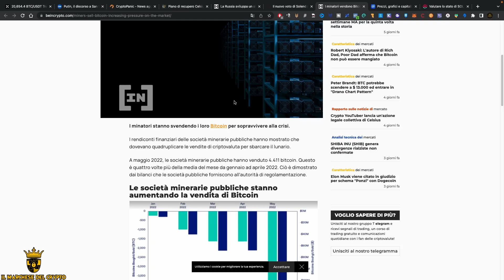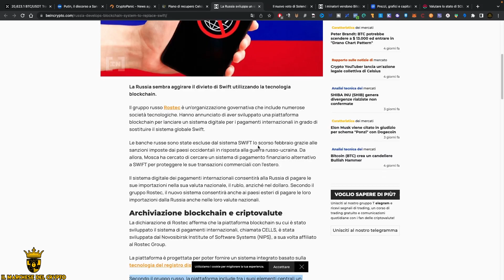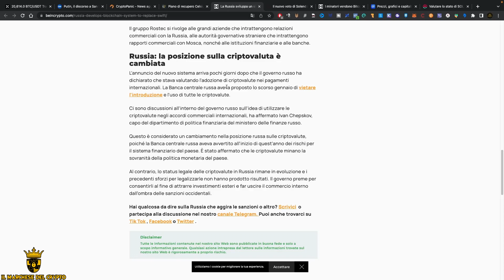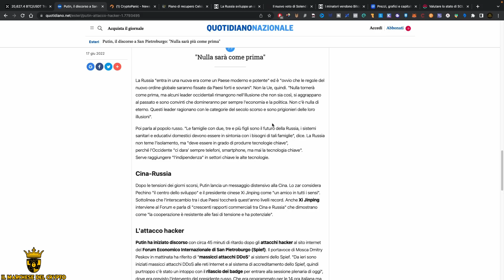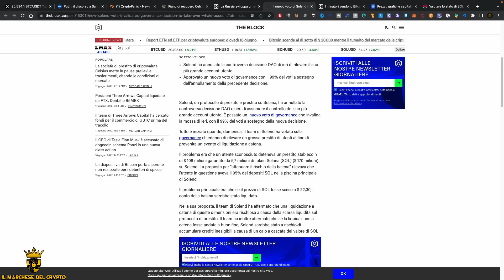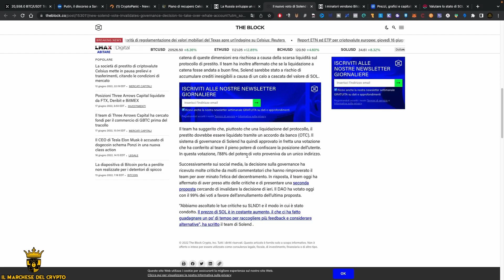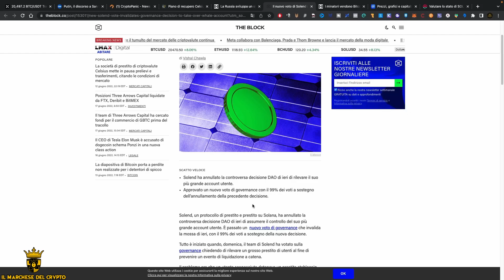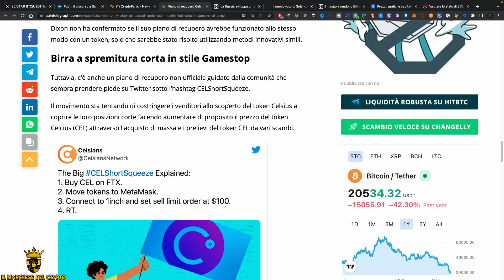🚨CRIPTO NOTIZIE🚨: BITCOIN, SOLANA, CELSIUS E RUSSIA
bitcoin la reazione del week-end dove ci porterà? I Miners si stanno sbarazzando di Bitcoin. La decentralizzazione per Solana e alcuni protocolli su di essa come Solend è una Utopia.
La Russia eviterà il Ban dello Swift in questo modo.
Discorso Di Putin al Forum economico di San Pietroburgo, Nulla sarà come prima.
Celsius Network come Bitfinex? ci sono speranze di rivederlo operativo?

00:00 intro
00:33 Analisi settimanale Bitcoin
02:50 I Miners si sbarazzano di Bitcoin
04:08 Russia elude le sanzioni con la blockchain.
05:16 Putin al Forum economico di San Pietroburgo !
07:01 Solana e Solend (che casino)
09:33 Proposta per Celsius Network di ripresa